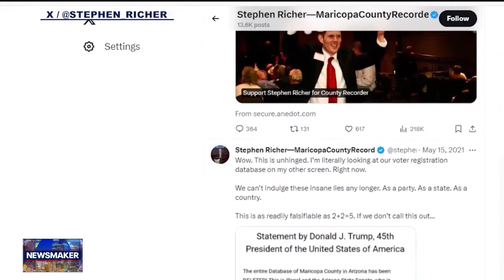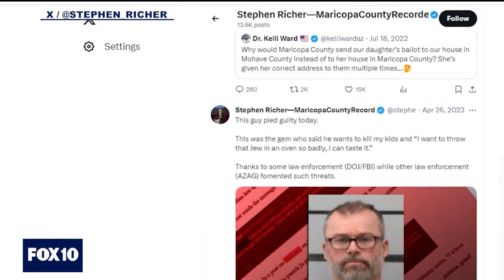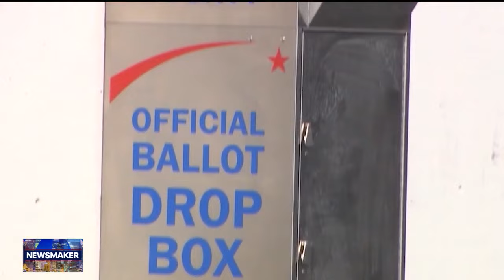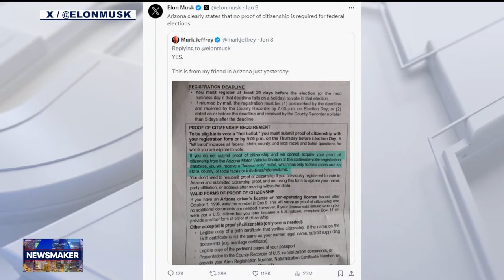2024 election in Arizona | Newsmaker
In this episode of John Hook's Newsmaker, we're talking about all things 2024 election. That's national and state-wide. In the first segment, John sits down with Stan Barns and Chuck Coughlin.

In the second segment, FOX 10's Ellen McNamara chats with Maricopa County Recorder Stephen Richer about voting practices in Arizona's most populous county.